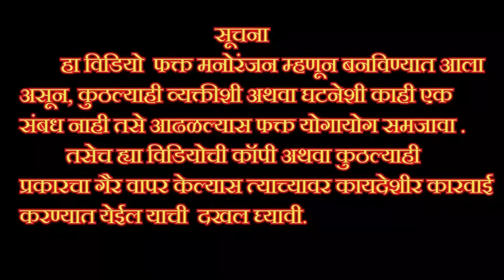🤪🤣 फक्त लग्न नाही करणार, बाकी सगळं करेन 🤪🤣कॉमेडी